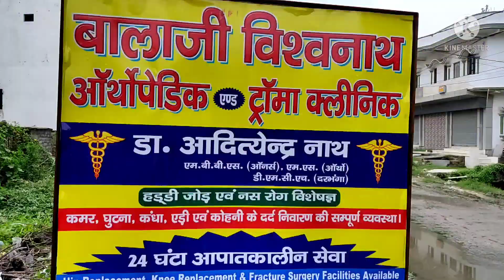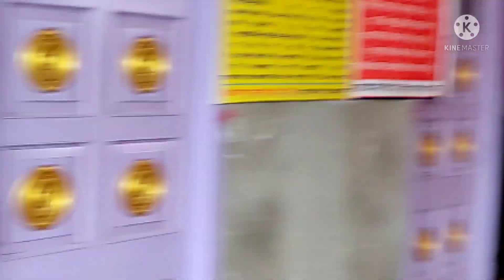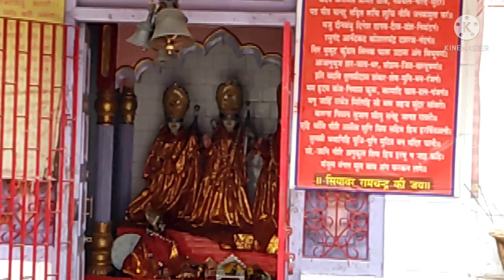wife ko hua achanak dard || Injection lene se koi etna Darta Hai kya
aaj ke iss Blog me dosto hua yu ki meri wife shilpi ko bahot tej ki leg pain hone laga or vo dr or injection se bahot darti hai to aage kya kya hua ap log khud dekhiy
wife ki pair me achanak hua dard || injection lene se koi etna darta hai kya ||